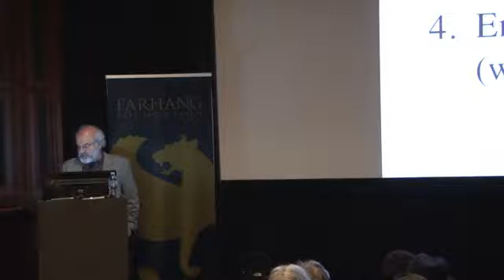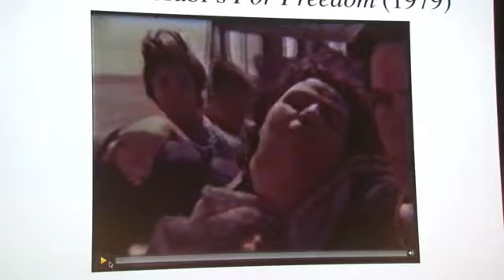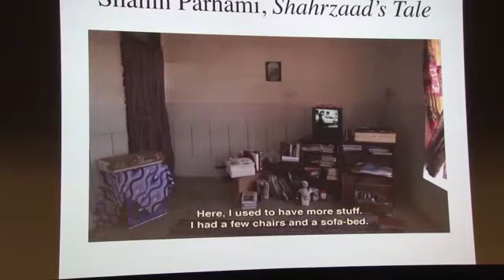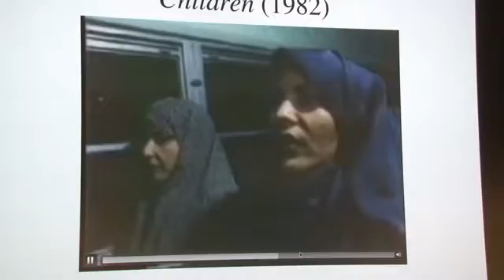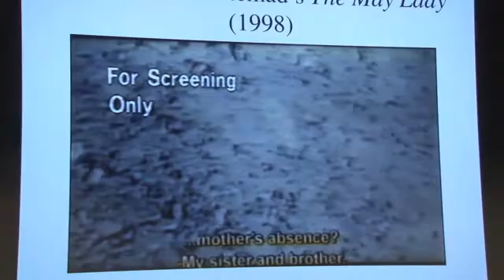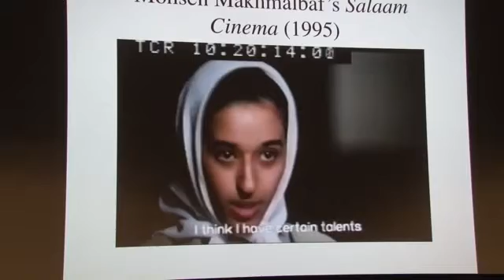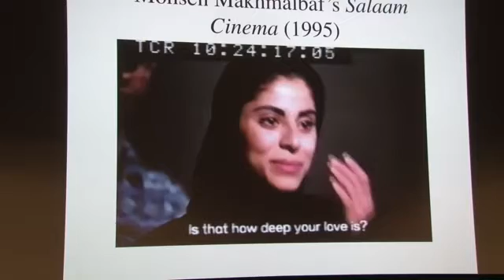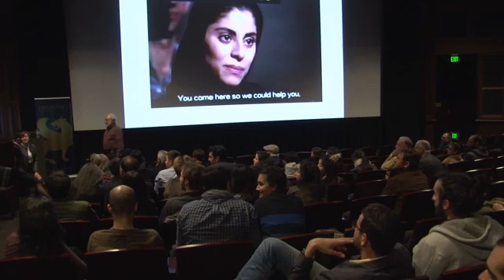Iranian Post-Revolution Cinema: From Iconoclasm to Global Cinema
Date: 2/4/16

The Second Annual USC Dornsife-Farhang Foundation Iranian Studies Initiative Distinguished Lecturer Series took place February 4-5, 2016. Hamid Naficy, Professor of Radio-Television-Film and the Sheikh Hamad bin Khalifa al-Thani Professor in Communication, presented a talk co-hosted by the School of Cinematic Arts entitled: “Iranian Post-Revolution Cinema: From Iconoclasm to Global Cinema."